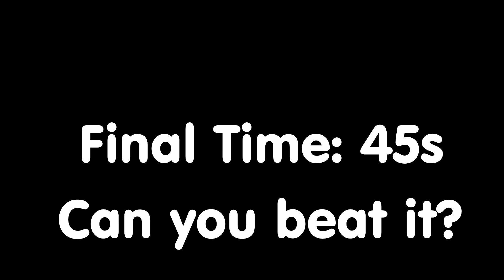Lots of Balls - Level Showcase 1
You have to survive as long as possible while maintaining all balls in play. Can you beat our record time?

Lots of Balls is a brand new game from our brand new team based on a... not so brand new concept, BUT with a lot of brand new twists!